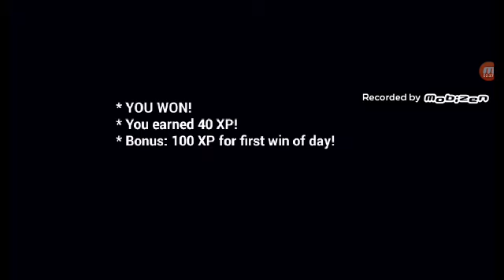I HAVE RETURNED TO BONETAILE (Bonetale undertale fangame) (please leave a like for my mom)